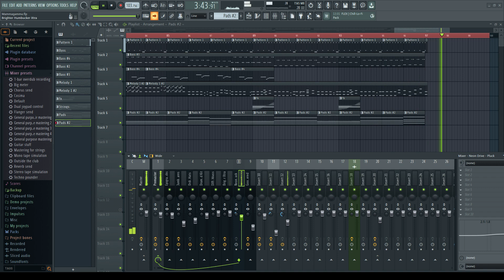Mammagamma (FL Studio Reconstruction)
Mammagamma, from the sixth studio album "Eye in the Sky" by British rock band the Alan Parsons Project, released in May 1982 by Arista Records.